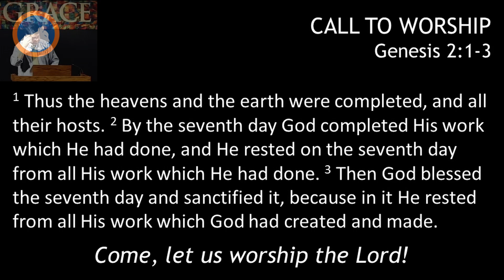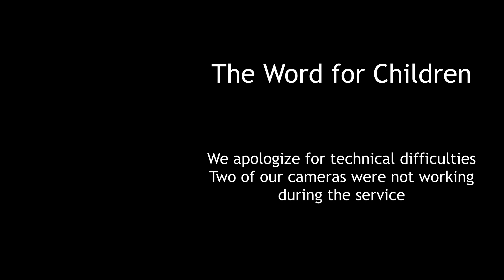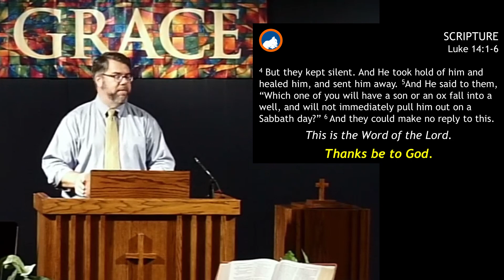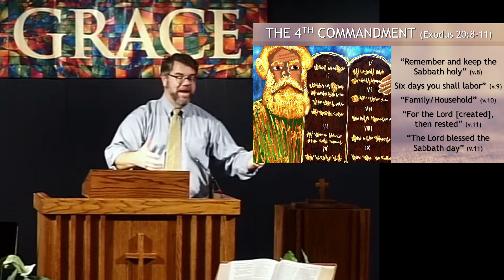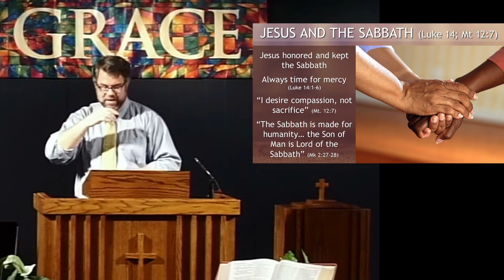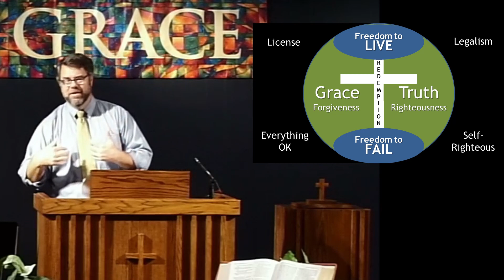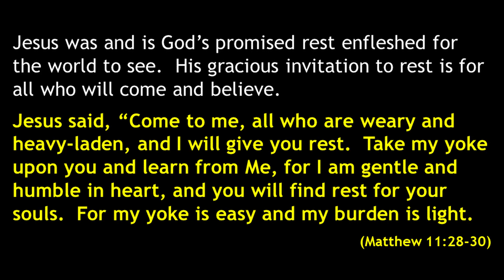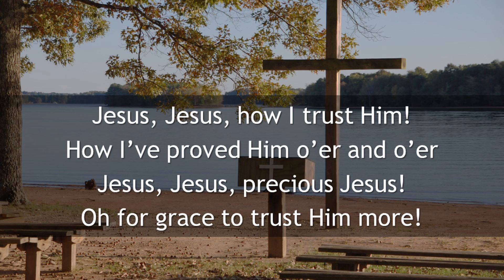07-18-21 Sabbath - Rest (Exodus 20:8-11; Luke 14:1-6)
Online worship at Good Shepherd Presbyterian Church in Charlotte, NC. For more on GSPC or our online ministries, check out